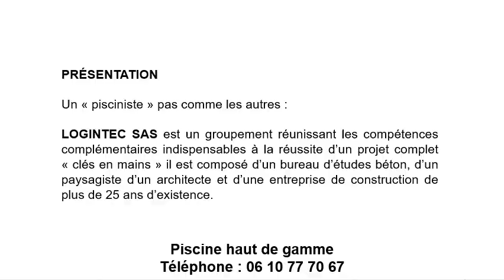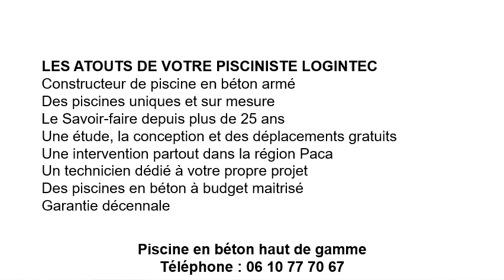Piscine béton à Villeneuve-Loubet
Pour une piscine béton à Villeneuve-Loubet, contactez Les Piscines Logintec
Nous serons de bons conseils pour la construction de votre piscine béton à Villeneuve-Loubet et la région.
Nos meilleures ventes de piscine béton :
Piscine béton couloir de nage à Villeneuve-Loubet
Piscine béton à débordement à Villeneuve-Loubet
Piscine béton rectangulaire à Villeneuve-Loubet